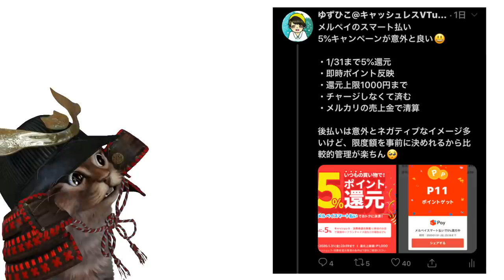キャッシュレス(スマホ)決済キャンペーンまとめ！今年いっぱいこれで決済！PayPay dポイント d払い LINEPay メルペイ OrigamiPay auPAY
【PR】 動画で解説した順番にキャンペーンを並べています↓

ファミリーマート×dポイント20％還元

メルペイ
本人確認を完了1,000円分ポイントがもらえる！

メルカリの登録→500P(今だけ)
メルペイの本人確認完了→1000P
スマート払い→2000(今だけ)
合計3500ポイントもらえるチャンスです＼(^o^)／

使用機材
マイク：Rode NT1A
キャプチャーボード：I-O DATA GV-USB3
オーディオインターフェース：YAMAHA AG03